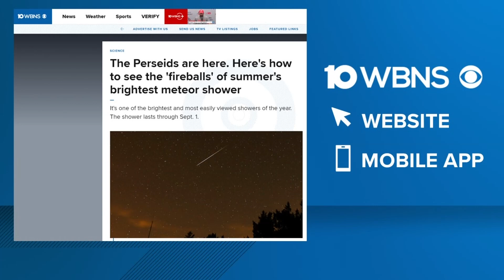Perseid meteor shower visible in Ohio. Here's the best time to view it.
More than 50 meteors per hour are expected, according to the American Meteor Society. The shower lasts through Sept. 1.